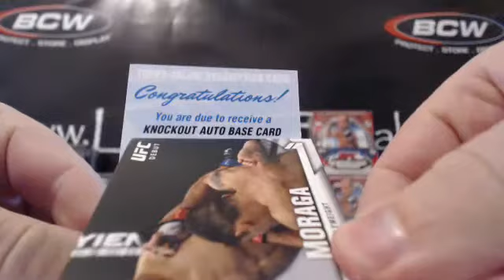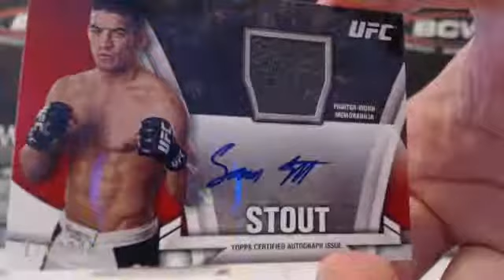2013 Knockout Pack War Tim vs. Dale L.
2013 Knockout Pack War Tim vs. Dale L.. Make sure to check out the video and join in a break For the set checklist and other product information visit